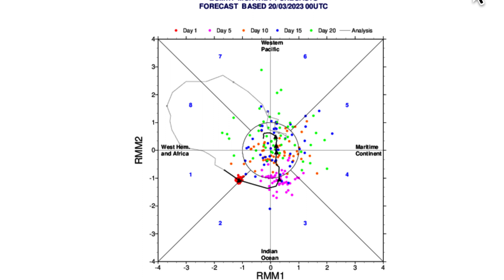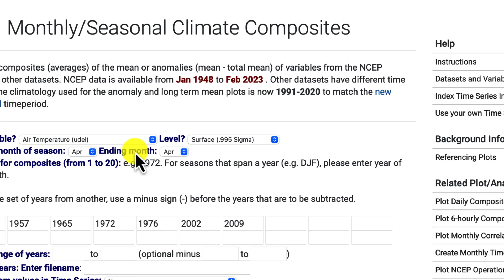North American Agriculture: Planting Forecast Update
We are excited to present a full update on the North American 2023 Agriculture Planting Forecast. We're discussing the weather pattern over the past several months, what to expect in the next few weeks and where things will head in April and May.

0:00 Introduction
0:30 Moisture & Temps Review
3:10 Short Term Pattern Forecast
6:10 Medium Term Pattern Forecast
8:45 MJO and ENSO Signals
10:45 Analog Years
15:00 Spring Flooding Forecast
17:00 Risk Areas & Wrap-Up